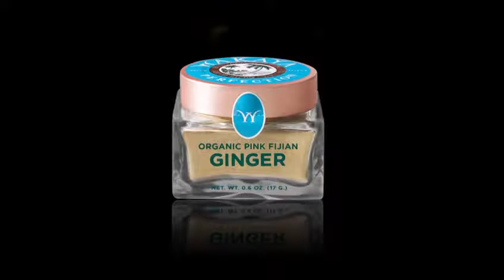Dilo Cream, Now | Wakaya Perfection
Enriched with life-changing medicinal and cosmetic benefits, Dilo Oil has a long history of treating ailments like ulcers, dry skin, acne, burns, psoriasis and others.

Wakaya Perfection now ensures goodness for the skin by introducing a new range of skin care products infused with healing Dilo Oil.

This 100% organic array of Dilo cream and lotions rejuvenates the skin, delays the signs of aging with antioxidants, calms inflamed skin, provides sun protection,

helps preserve skin elasticity, and alleviates stretch marks and acne. Elaborating on the advantages of Dilo for the skin, a representative states, "Dilo is helpful

for soothing skin irritation (sunburn, sunspots) and moisturizing skin for a healthy glow. Dilo is a rare nut found only in Fiji. Locals have been using oil extracted

from Dilo as a skin remedy for hundreds of years, but it is now at the forefront of beauty treatments to help soothe sunburn and damage as well as moisturize skin."

Best of all, Wakaya Perfection offers its specially formulated Dilo Skin Care Products at reasonable prices.

Wakaya Perfection's range of products also includes Organic Pink Fijian Ginger Powder, Kosher Fijian Sea Salt, Ginger and Garlic Gourmet Popcorn and more. Wakaya

Perfection's ginger and Dilo products are free of chemicals including any kind of preservatives or additives. Purchase them safely and easily on the company's official

About Wakaya Perfection

Wakaya Perfection was created by David H. Gilmour, founder of FIJI Water - and a lifetime health and wellness advocate. Its naturally harvested organic ginger,

indigenous to the Fijian island of Wakaya, is hand-cultivated in virgin volcanic soil with elevated nutrient levels for its purity and life-enhancing, rejuvenating

properties. You can find Wakaya Perfection products at luxury hotels, resorts, fine-dining establishments, and high-end sports and fitness clubs worldwide. Begin your

path to eat, drink and thrive your way to a more balanced life by visiting

Wakaya Perfection
(1-877-WAKAYA1)